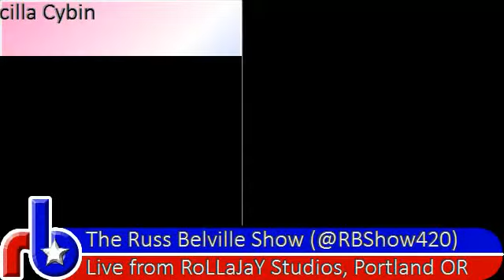420RADIO News for Wednesday, June 18, 2014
New York Gov. Andrew Cuomo's attempts to run the clock out on medical marijuana continue.